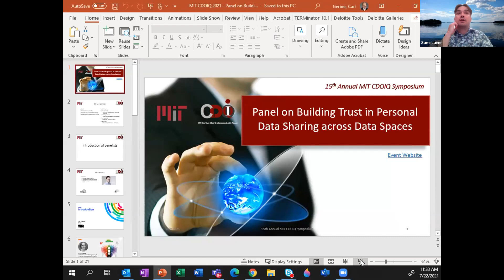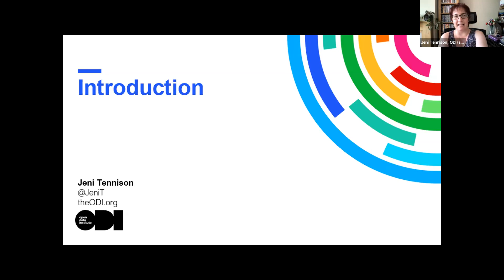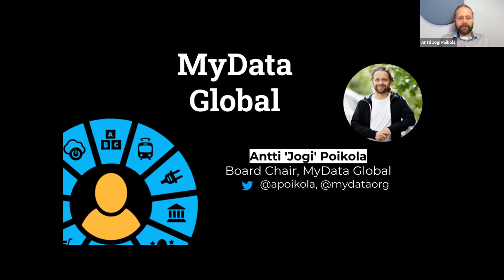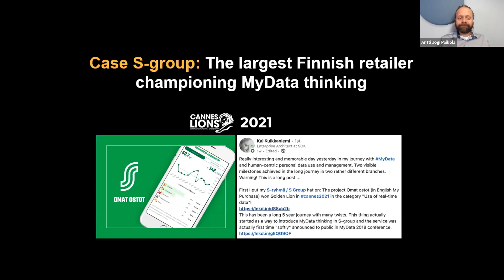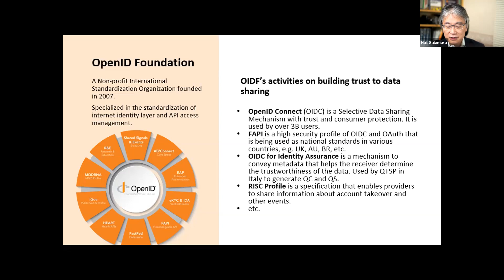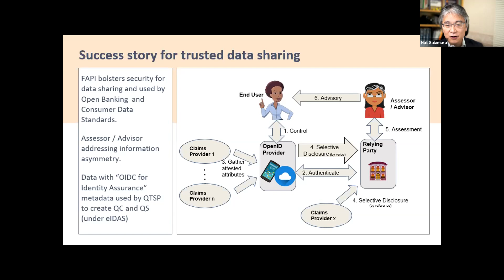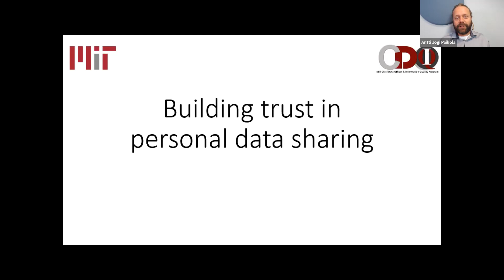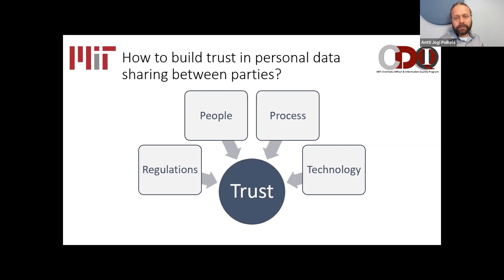2021 MIT CDOIQ Symposium Session 16E - Sami Laine, Nat Sakimura, Jeni Tennison, & Antti Poikola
Session Title: Panel on Building Trust in Personal Data Sharing across Data Spaces

Session Abstract: It has been a longstanding slogan that data becomes valuable only when used and shared between stakeholders. However, sharing data might also have adverse effects and the interests of different parties may be conflicting. Therefore, ethical and societal challenges related to data sharing practices have become a hot topic for everyone from executives to citizens.

The panellists are long-term advocates who have been calling for more ethical approaches to data sharing.  They will discuss how different stakeholders – individuals, data holders and governments – are reacting to data sharing around the world and what it will mean for the future of data sharing.

More importantly, the panelists will present various approaches that can be used to build trust in data sharing between parties. For example, what it means to move from a customer centric to human centric business model, to align digital services with ethical virtues and to manage decentralized identities between numerous parties. They will also discuss how leading organisations have been approaching these goals and where to look for new ideas and best practice.